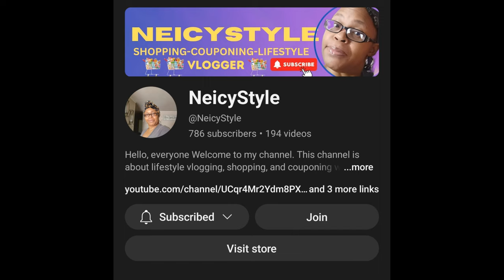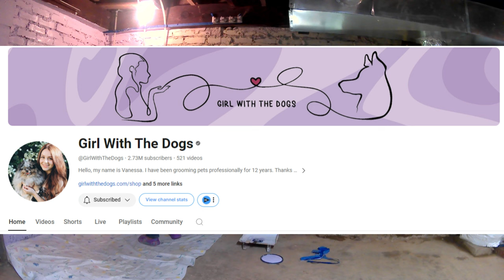Basement Renovation and Channel News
Today, is basement grooming space remodel and channel update.  A lot has been happening lately!

0:00   Intro
0:10   Remodeling the Basement Grooming Space. BIG NEWS!
2:25   Shout Out to the Shelter Friends
3:20  Watching Paint Dry?